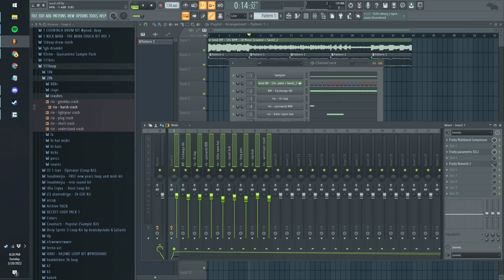scale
GPU: NVIDIA GeForce RTX 2070
CPU: Intel(R) Core(TM) i7-9700KF CPU @ 3.60GHz
Memory: 16 GB RAM (15.91 GB RAM usable)
Current resolution: 1920 x 1080, 144Hz
Operating system: